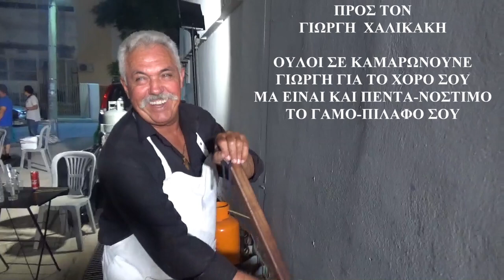ΤΟ ΓΑΜΟ-ΠΙΛΑΦΟ & ΣΥΡΤΟΣ Πρωτος& ακυκλοφοριτος Λυρα Μαν Κλαδος Μανουσος Καφανταρης